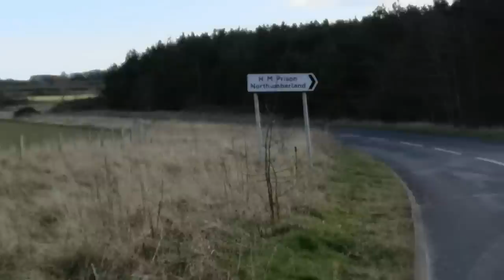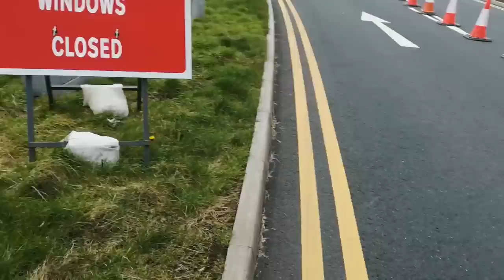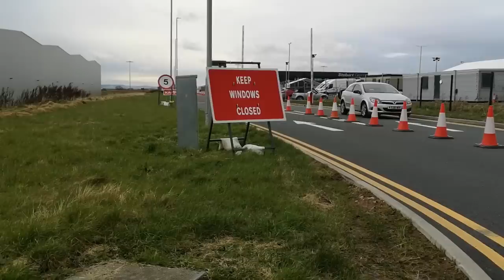HMP Northumbria weasely grass